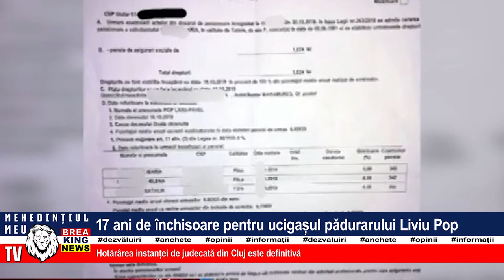17 ANI DE ÎNCHISOARE PENTRU UCIGAȘUL PĂDURARULUI LIVIU POP